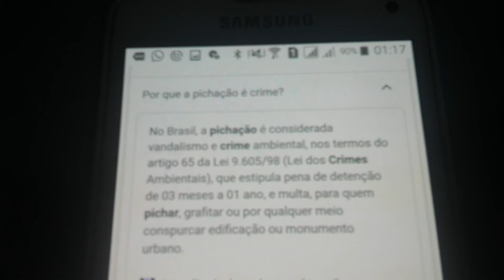Pichação - conceito abrangente